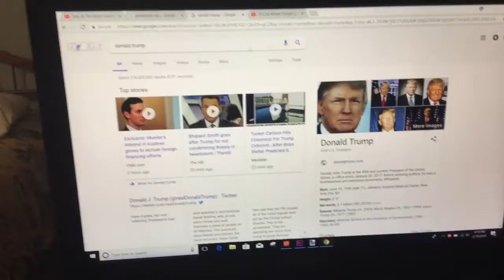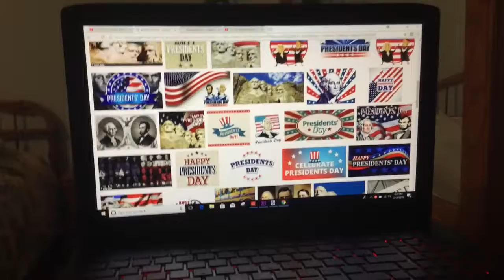Happy President Day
From this holiday video onwards the exclamation marks will no longer be on the title.
9:19 PM